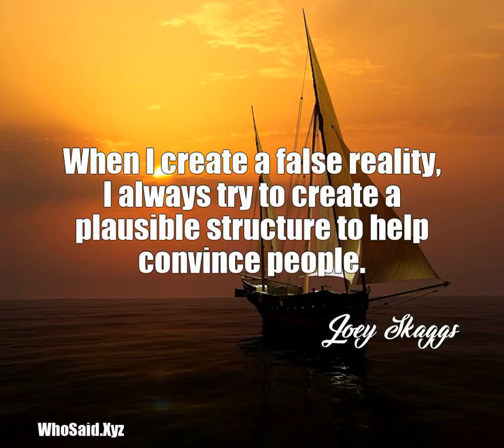Joey Skaggs: When I create a false reality, I always try to create a ......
When I create a false reality, I always try to create a plausible structure to help convince people.  A quote from, Joey Skaggs